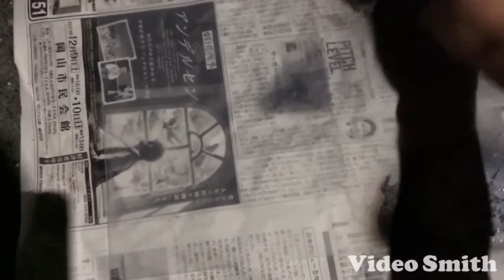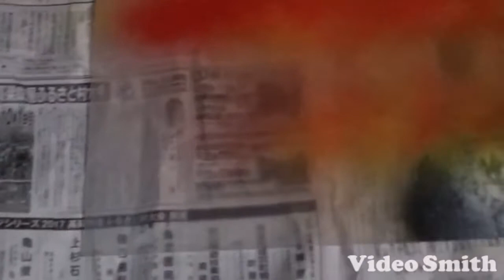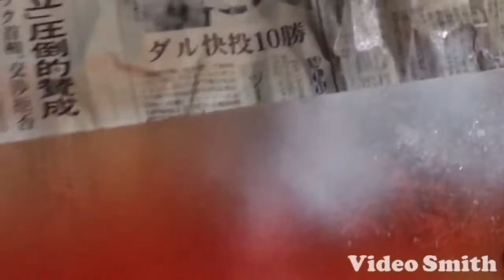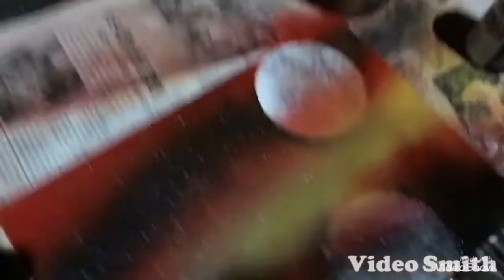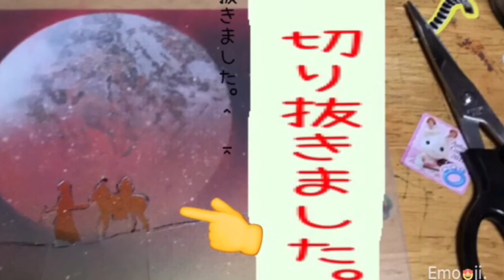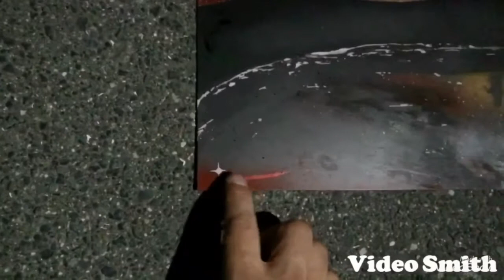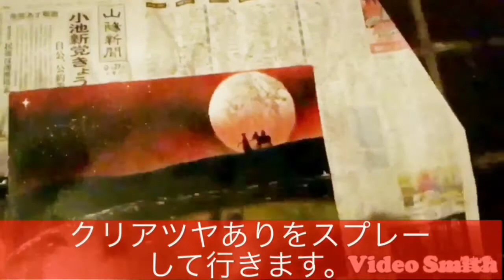スプレーアートで絵を描いてみる。 Spray Art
スプレーで塗装 今回は赤色をメインにしたスプレーアートです。Spray Art